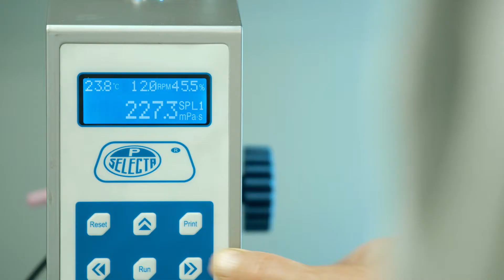Strecno Fragranite Sink Production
Find out how Franke coloured sinks are made at our state of the art production facility in Strecno.